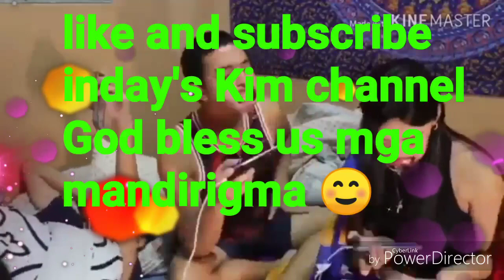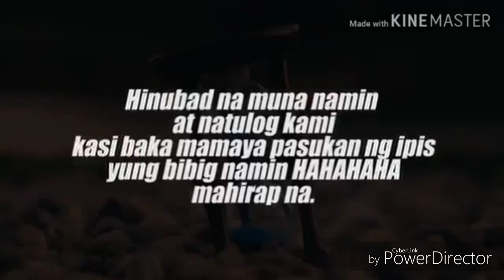Jamil challenge (tulo laway kamandirigma )